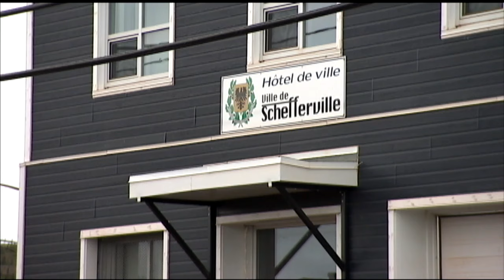Côte-Nord: pénurie d’ambulanciers à Schefferville - reportage d'Alexandre Cantin